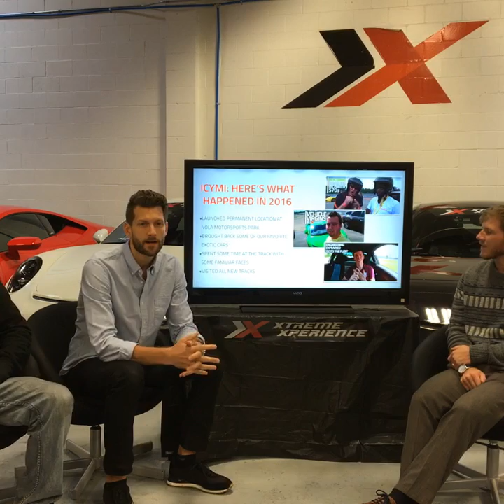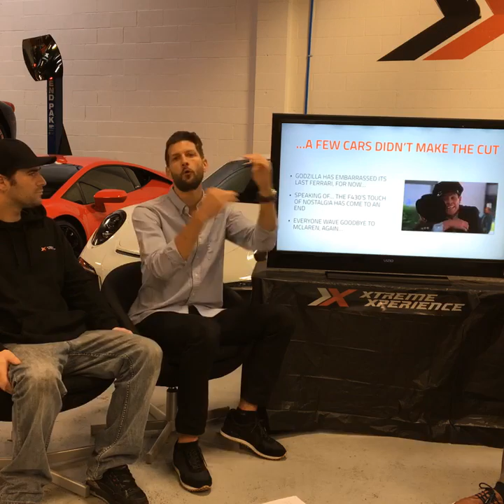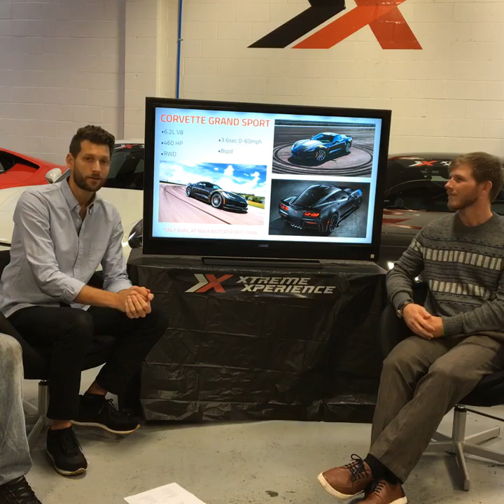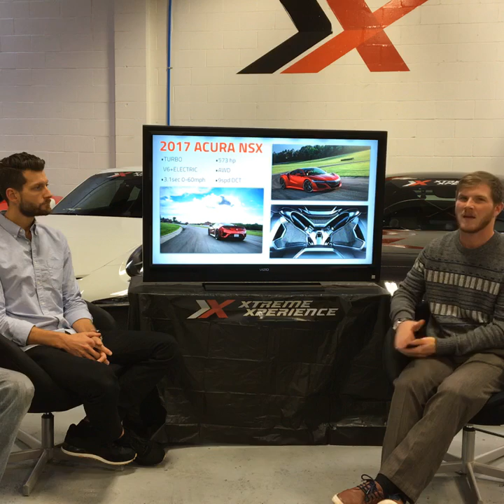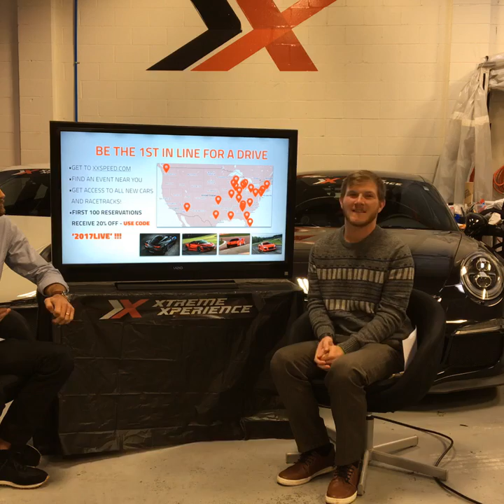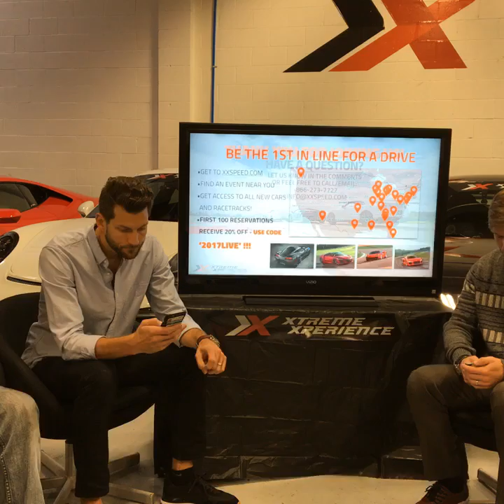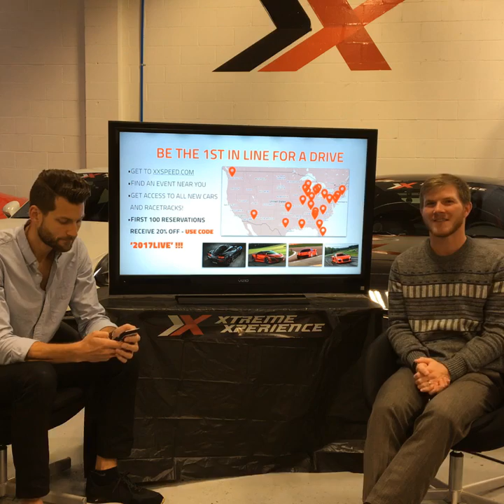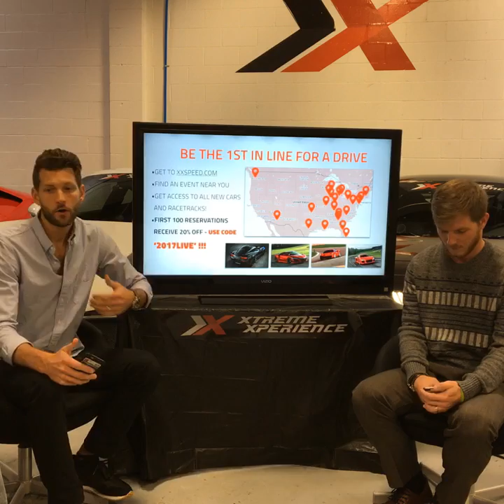Find out what exotic cars and racetracks you can xperience in 2017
We went live with our fans to announce what new tracks we will be visiting in 2017, and we also unveiled our supercar selection for both NOLA and our touring Xperiences.

Share your thoughts and comments below. We're ready to answer your questions about what it's like to drive the world's greatest cars, on racetracks around the country.

About Xtreme Xperience:
Founded by a group of car enthusiasts with the goal of making the world's finest supercars accessible, Xtreme Xperience travels across the U.S. offering YOU the opportunity to drive our fleet of exotic cars from manufacturers including Ferrari, Lamborghini, Porsche, Audi, Chevy, and Nissan on 18 world-class racetracks and a permanent location at NOLA Motorsports Park (LA). XX provides the safest and most educational approach to drivers and passengers who wish to experience the thrill of driving the world’s most exclusive exotic cars.